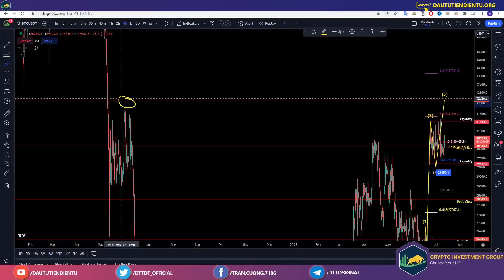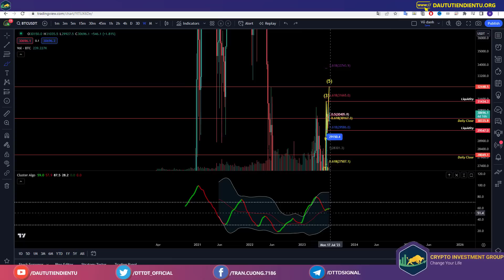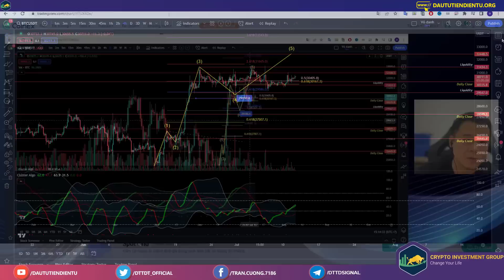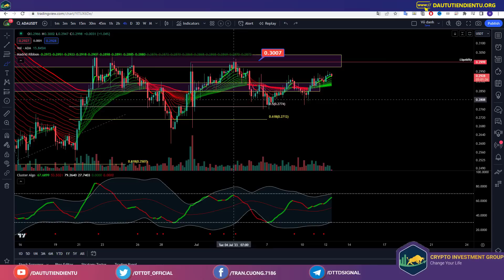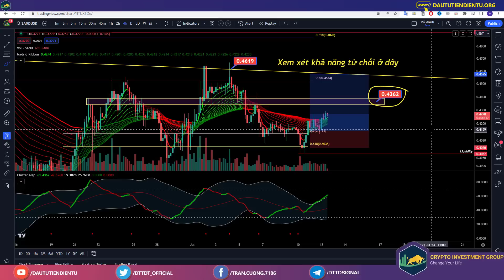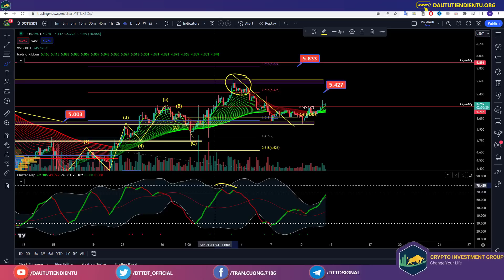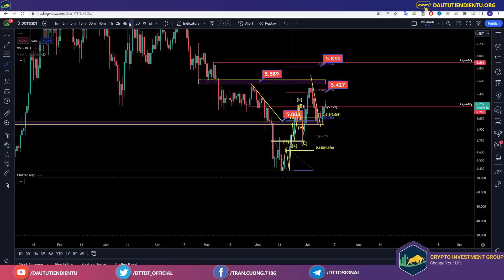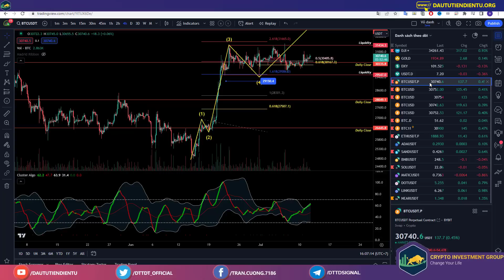Bitcoin Sắp Có Biến Động Lớn - Altcoin Có Khả Năng Điều Chỉnh | Mỹ Công Bố CPI Tháng 6